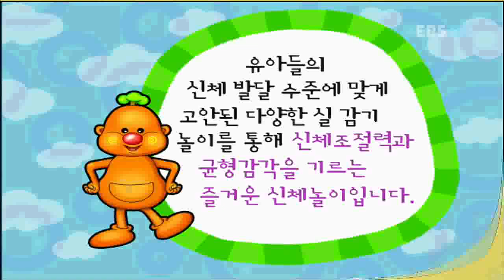방귀대장 뿡뿡이 - Farting King Pung Pung_돌돌돌 실을 감아라_#001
EBS, 방귀대장 뿡뿡이, Farting King Pung Pung, 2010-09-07, 돌돌돌 실을 감아라

유아들의 신체 발달 수준에 맞게 고안된 다양한 실 감기 놀이를 통해 신체조절력과 균형감각을 기르는 즐거운 신체놀이입니다.